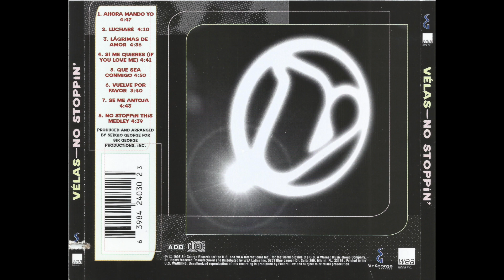Vélas - Ahora Mando Yo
De Su Album No Stoppin' 1998